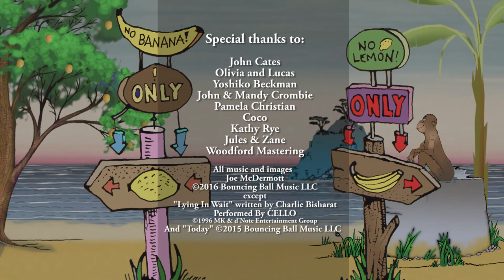Music City ATX - Episode 1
A new show for Children who love music and silliness. Starring Joe McDermott, Staci Gray, Ms. Kat and Mr. Will